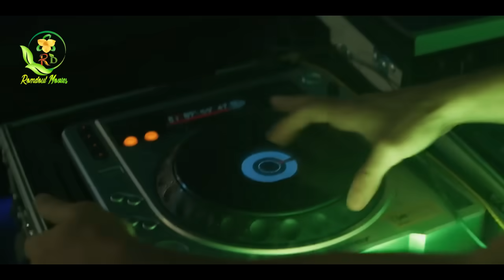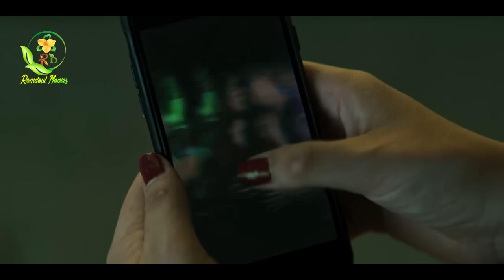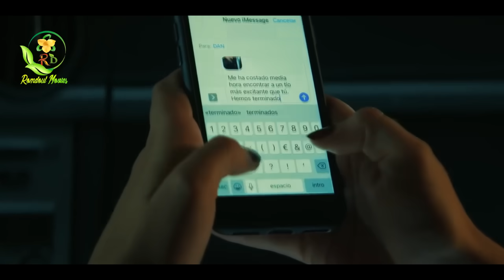លង់ស្រលាញ់បងប្រុសចុងខ្លួនឯង | សម្រាយរឿង my fault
Thank ypu for watching !